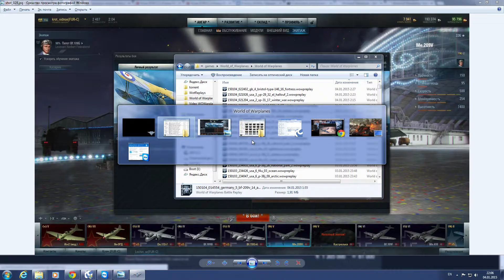World Of Warplanes Me 209v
Фарм на преме 5 уровня. Смахивает по игре с як 3рд. Да и по фарму также. Два боя подряд на одной и той же карте. Действия в бою те же. Преимущество самолетов в двигателе и недостаток слабое вооружение. Як лучше в маневренности но прибыль не сильно больше.